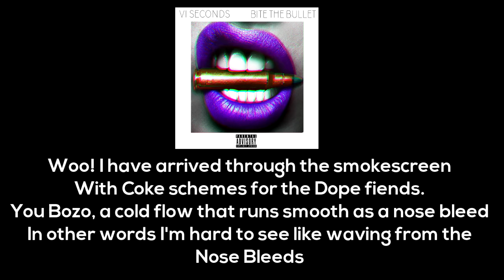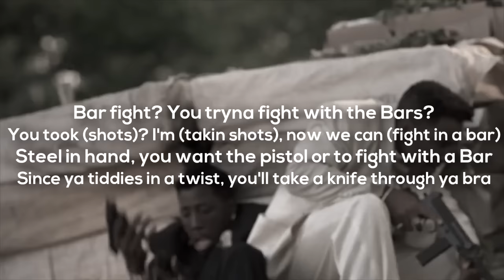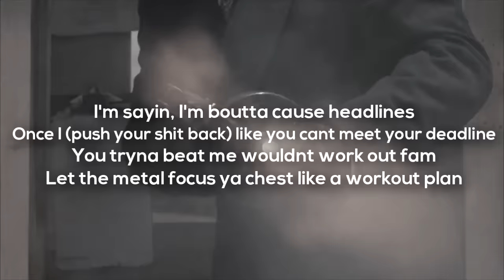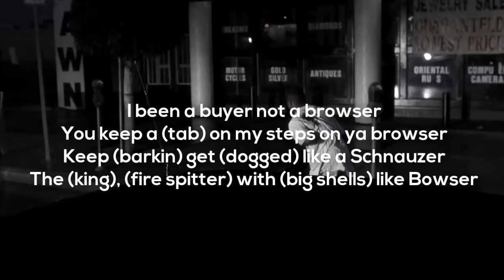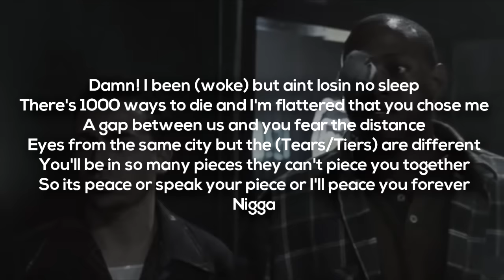VI Seconds - Bite The Bullet (With Lyrics)